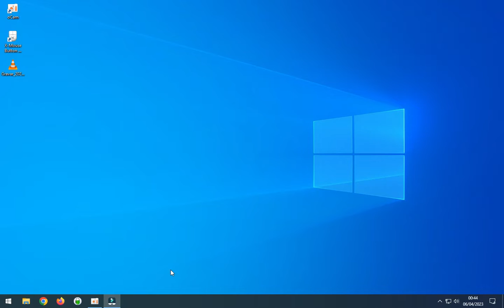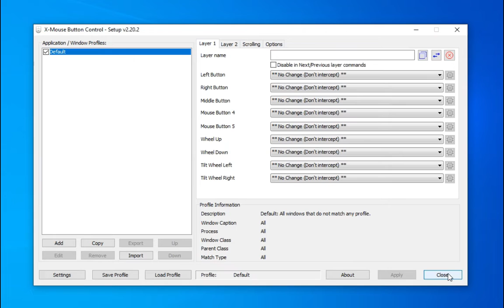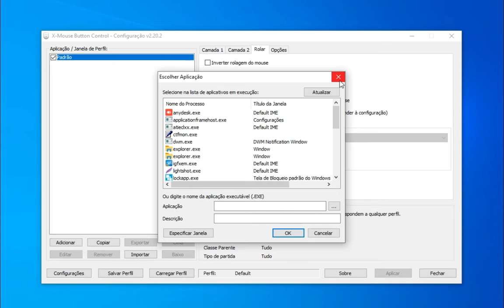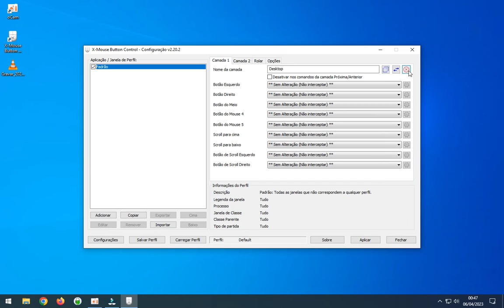Como configurar os botões laterais do mouse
Maximize a Funcionalidade dos Botões Laterais do Mouse. Se você possui um mouse com botões laterais, saiba que é possível adicionar funcionalidades a esses botões tanto em jogos quanto no Windows.

Você pode adicionar várias funções disponíveis, como aumentar ou diminuir o brilho, bloquear o PC, ativar o protetor de tela, abrir o Executar do Windows e até mesmo tirar um Print Screen apenas pressionando o botão lateral do mouse.

Além disso, você também pode inverter a direção de rolagem do scroll do mouse ou até mesmo adicionar funções aos seus programas, ou jogos favoritos. Ou seja, você pode remapear totalmente o seu mouse. Veja como configurar!

Este vídeo Te ajudou? Contribua com o nosso trabalho e nos ajude a continuar crescendo!